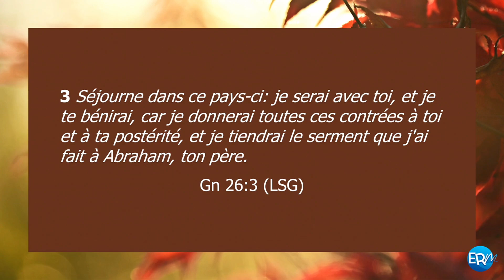La bénédiction, là où Dieu nous place - MERVEIL ZOLA [02/11/2022]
Encouragement du mercredi 2 Novembre 2022

Dieu a un plan différent pour Isaac de celui qu'il avait pour son père. Comme Isaac, Dieu veut se servir de nous à l'endroit où il nous a placé. Si nous suivons sa volonté nous finirons par atteindre Rehoboth.

Référence des versets:
Genèse 26 v 1 à 28
Esaïe 54 v 2 et 3

Rendez-vous chaque mercredi à 20h sur notre chaîne YouTube, ou en présentiel au 62, rue de Cauville 76100 Rouen dès 19h30.

Restons connectés!